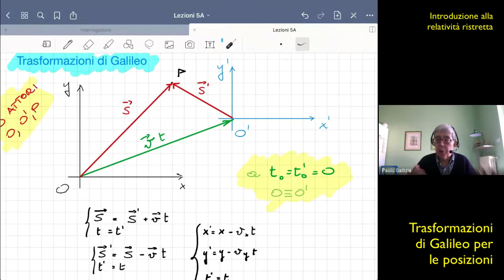Trasformazioni di Galileo (parte prima)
Il primo video di una serie introduttiva sulla relatività ristretta. Nella lezione vengono affrontate le trasformazioni di Galileo che è indispensabile comprendere prima di affrontare la relatività di Einstein.